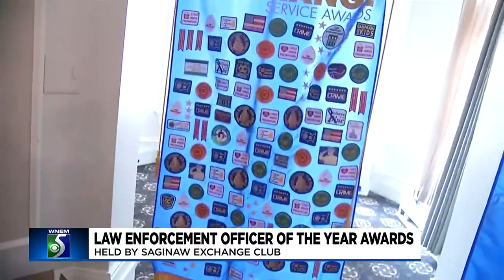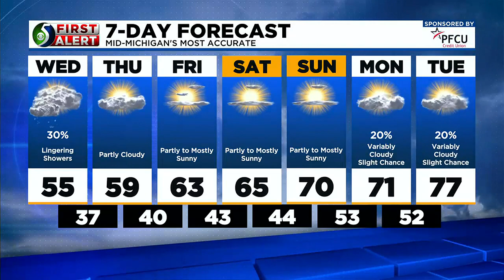TV5 News Update: Tuesday evening, May 2